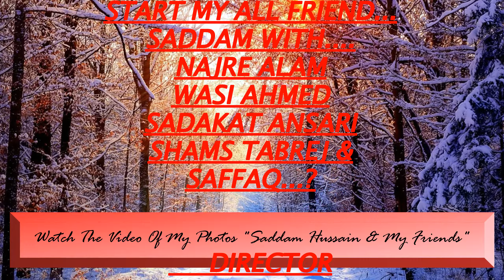Brilliant Institute of Engineering and Technology | 2k Video Hd | Katra Katra | Alone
SADDAM HUSSAIN & FRIENDS || 4K VIDEO|| (HD). NAJRE, SADAKAT, WASI, TABREJ, SAFFAQ. ?